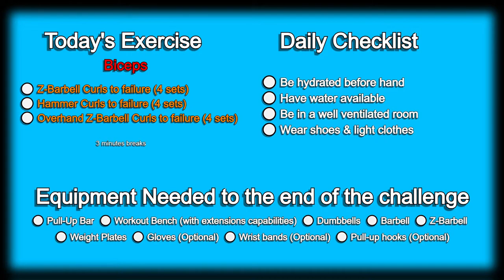Day 139 | 300 Days Fitness Challenge